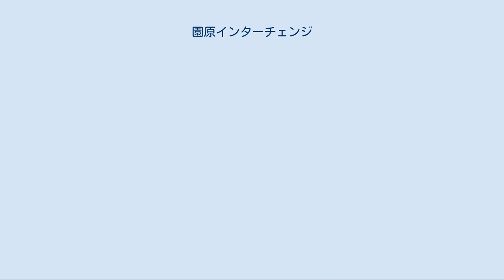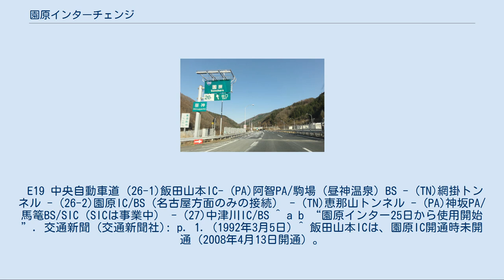園原インターチェンジ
本線出口付近 園原インターチェンジ（そのはらインターチェンジ）は、長野県下伊那郡阿智村智里園原にある中央自動車道のインターチェンジである。
 長大トンネルである恵那山トンネルの東口にあたり、上り出口は恵那山トンネルを抜けたすぐ先からランプウェイがはじまっている。
「出口2km」「出口1km」の距離案内およびインター手前にある道路情報掲示板は恵那山トンネルの途中にある。
こういったこともあり恵那山トンネル手前に「出口10km」の距離案内標識が設けられている。
 阿智村、旧清内路村、平谷村、売木村、根羽村など、飯田・下伊那地域南西部の最寄りICであるが、名古屋方面の出入口（下り線入口と上り線出口）のみのハーフICであるため、東京・諏訪方面との連絡は飯田山本ICを利用することになる。
 中央道のこの部分の開通は1975年（昭和50年）8月23日であるが、このICの開通は1992年（平成4年）3月25日である。
園原ICの開通前は、名古屋方面から昼神温泉等（ヘブンスそのはらは当時未開業）この周辺の観光地へ行くには、中津川ICで降りて国道19号・256号を利用するか、飯田ICで降りて国道153号・256号を戻る必要があった。
園原ICはこのような不便を解消すべく追加されたものである。
 すぐ西側にある恵那山トンネルは8km以上に亘る長大トンネルであるため、危険物搭載車両の通行が禁止されている。
ただ前述の通り当ICは一定方向への進入・退出ができない構造のため、危険物搭載車両の通行禁止区間は飯田山本IC-中津川IC間となっており、中央道下り線および三遠南信道上り線の飯田山本IC手前と、中央道上り線中津川ICの手前には、該当車両に退出を命ずる内容の標識がある。
 園原バスストップは、長野県道89号園原インター線沿いに設置されている。
なおバス停はインター入口より離れている。
 E19 中央自動車道 (26-1)飯田山本IC- (PA)阿智PA/駒場（昼神温泉）BS - (TN)網掛トンネル - (26-2)園原IC/BS（名古屋方面のみの接続） - (TN)恵那山トンネル - (PA)神坂PA/馬篭BS/SIC（SICは事業中） - (27)中津川IC/BS ^ a b “園原インター25日から使用開始”. 交通新聞 (交通新聞社): p. 1. (1992年3月5日) ^ 飯田山本ICは、園原IC開通時未開通（2008年4月13日開通）。